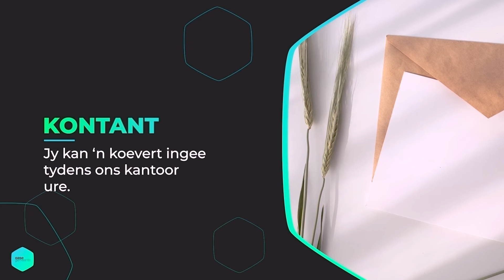8 Sept'24 | Ons vermoëns en gawes.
Welkom by Oase-aanlyn. Sondag praat Johan oor wat jy tot die tafel kan bring. Geniet die diens saam met ons.